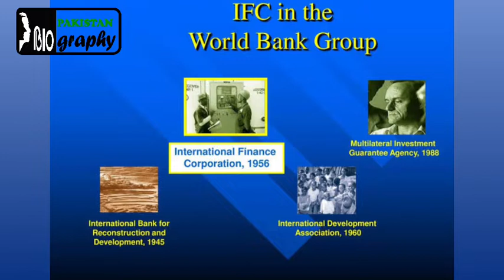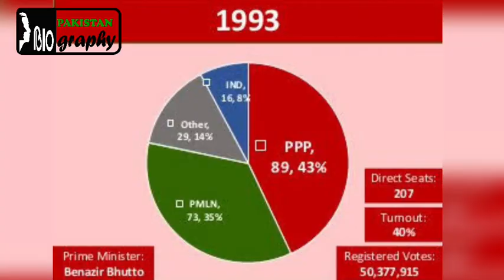Biography of Pakistan's Prime Minister in Urdu & Hindi| The History of Moeenuddin Ahmad Qureshi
When did  Moeenuddin Ahmad Qureshi  became prime minister of Pakistan?
Where Moeenuddin Ahmad Qureshi is buried?
Moeenuddin Ahmad Qureshi (Urdu: معین الدین احمد قریشی‎; 26 June 1930 – 22 November 2016) was a Pakistani American economist and civil servant who served as caretaker prime minister of Pakistan from July to October 1993. Qureshi also served as the senior vice president of World Bank.